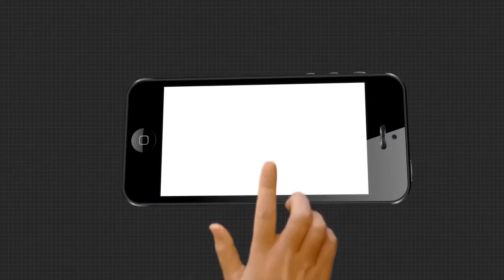ଚିନ୍ତା ବଢାଉଛି ମୌସୁମୀ ...